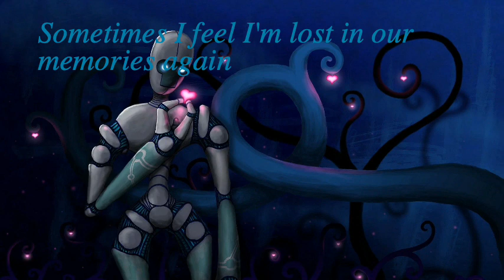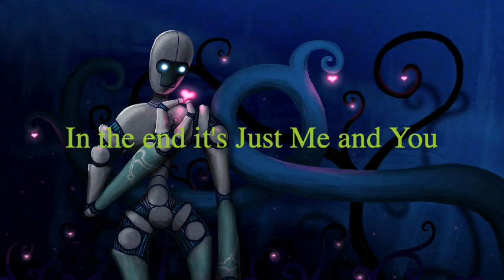Robo Lyrics 2024 02 08 15 21 05